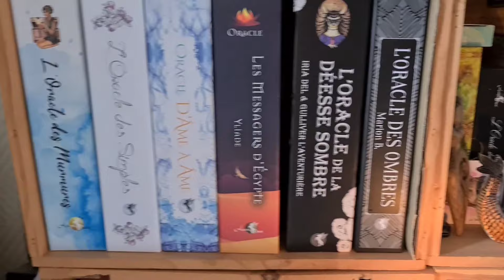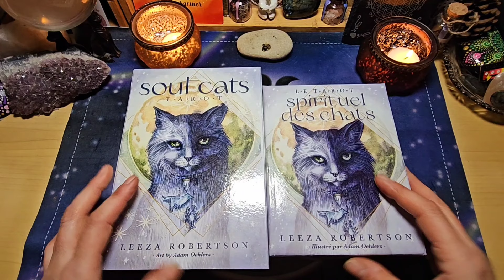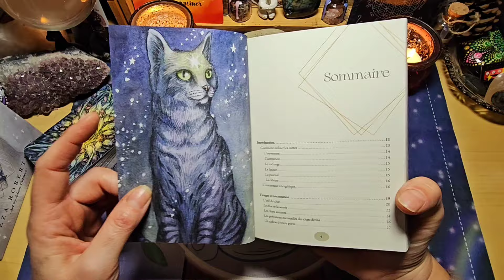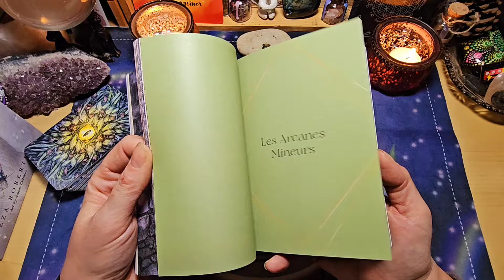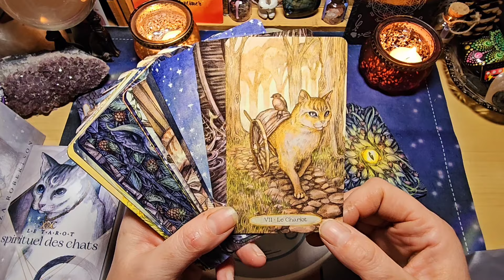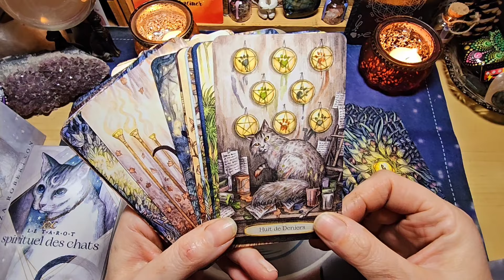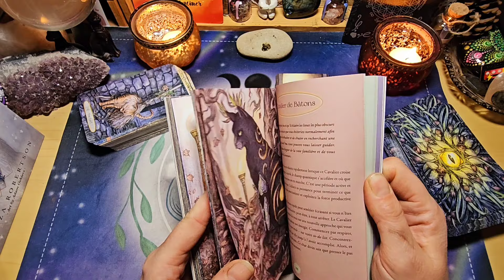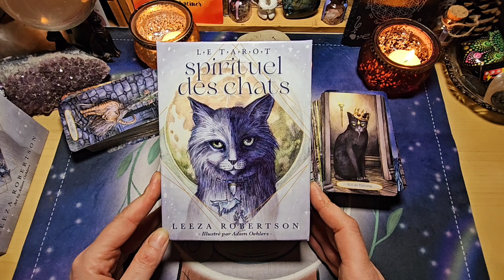🐈‍⬛🐈 Le tarot spirituel des chats et comparaison avec la version anglaise 🐈🐈‍⬛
Voici le Tarot spirituel des chats de Leeza Robertson et illustré par Adam Oehlers qui à été traduit en français par les éditions Exergues chez Tredaniel.

A paraître le 25 janvier.

Je vous propose une petite comparaison entre la version anglaise et la version française 😊

Tellement contente de l'avoir en français, j'aime tellement les illustrations de Adam Oehlers 😍🥰

Il arrive dans une belle boîte cloche avec un beau livre tout en couleurs et un pochon.

Les cartes sont de meilleures qualité que la version anglaise.

Renforcez votre intuition et renouveler vos objectifs grâce aux chats divins.

Retrouvez votre passion du jeu, votre sens de l'aventure et votre aptitude à aimer grâce aux félins messagers de ce tarot ludique et brillant, réalisé d'après le tarot Rider-Waite Smith.

Impatients de vous accompagner, ces guides spirituels de toute tailles et fourrures, à la fois séduisants et divins, vous apprendront que, quelle que soit votre apparence, vous possédez en vous la beauté, un objectif de vie et des dons remarquables.

Avec un livre conçu par l'experte du tarot Leeza Robertson et les illustrations spectaculaires d'Adam Oehlers, Le Tarot spirituel des chats est l'outil parfait pour dynamiser vos tirages et vous relier à votre intuition.

Ce coffret contient :
Un livre explicatif de 208 pages tout en couleurs.
78 lames magnifiquement illustrées.
Un sac satiné pour les protéger.

🐱 Vous pouvez vous le procurer ici à partir du 25 janvier ⤵️